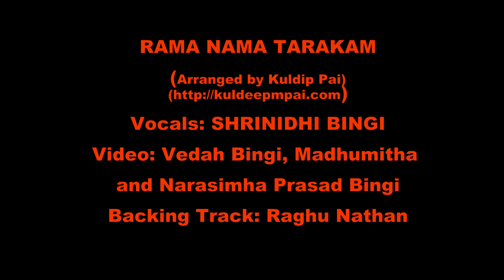Rama Namam Shrinidhi Bingi Parsippany, NJ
जय श्रीराम ! Join KNF to celebrate this grand moment in Bharatiya itihaasa!

 जय जय शङ्कर! हर हर शङ्कर!